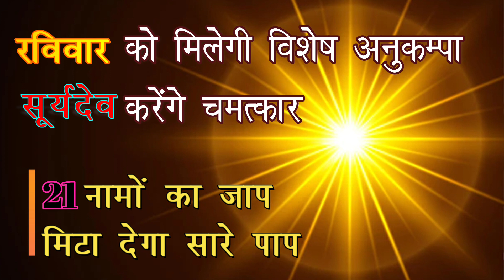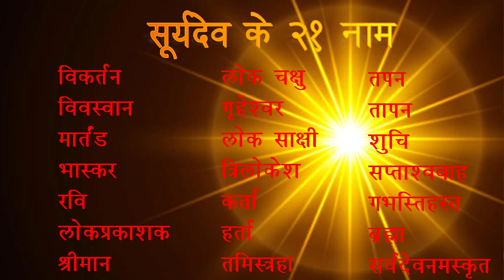यश, वैभव, और सम्पन्नता के लिए ज़रूर ही पढ़िए / सुनिए Surya Dev Ke 21 Naam !! मिलेगा उचित फल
1. विकर्तन- विपत्तियों को नष्ट करने वाले
2. विवस्वान- प्रकाश रूप
3. मार्तंड
4. भास्कर
5. रवि
6. लोकप्रकाशक
7. श्रीमान
8. लोक चक्षु
9. गृहेश्वर
10. लोक
11.त्रिलोकेश
12. कर्ता
13. हर्ता
14. तमिस्त्रहा- अंधकार को नष्ट करने वाले
15. तपन
16. तापन
17. शुचि- पवित्रतम
18. सप्ताश्ववाहन
19. गभस्तिहस्त
20 .ब्रह्मा
21. सर्वदेवनमस्कृत.

रविवार को अवश्य पढ़ें भगवान सूर्य के 21 नाम
हमेशा निरोगी रहना है तो पढ़ें भगवान सूर्यदेव के ये 21 नाम
सूर्य के २१ नाम Surya 21 Names
मनोकामना पूरी करनेवाले सूर्य भगवान 21 नाम
सूर्य स्तोत्र | भगवान् सूर्य के २१ नाम
हर दिन करें सूर्य के इन 21 नामों का जाप, बढ़ेगा मान-सम्‍मान
सूर्य के 12 नाम दिलाते हैं मनचाहा वरदान